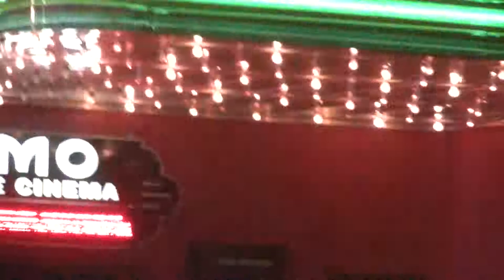Watching the Austin Police on 6th St. 10/19/13 - Pt 12